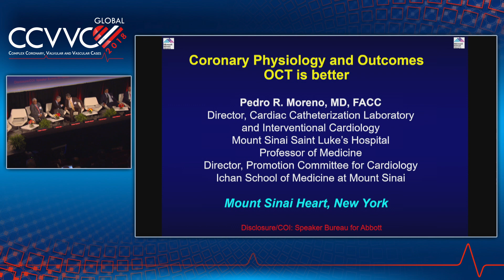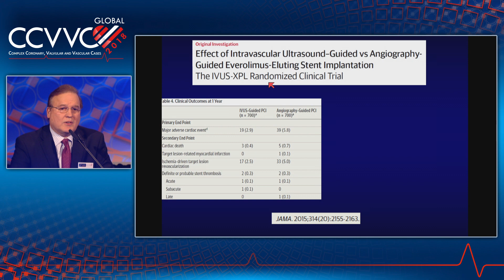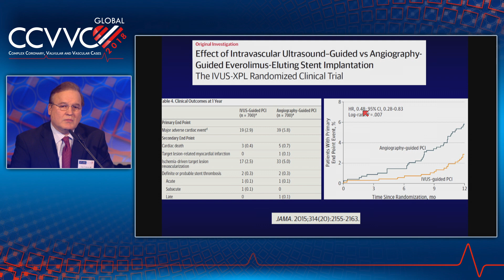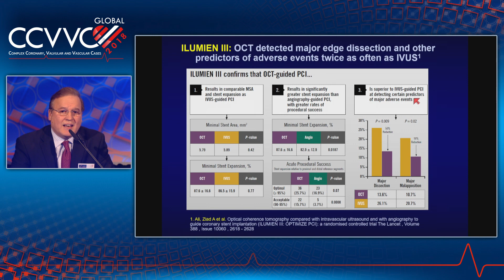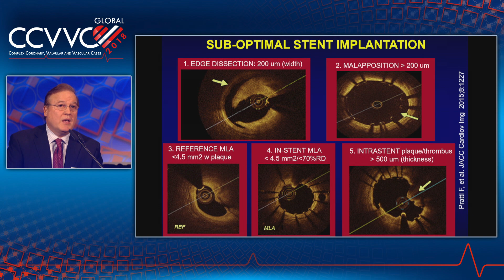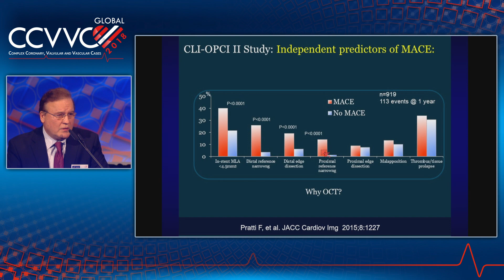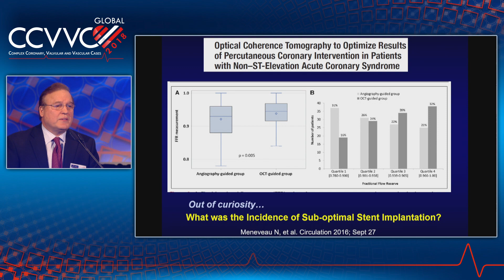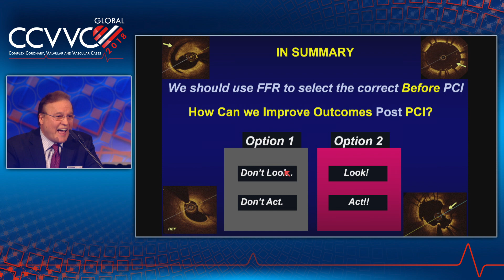Coronary Physiology and Imaging: OCT-Guided PCI May Be Better